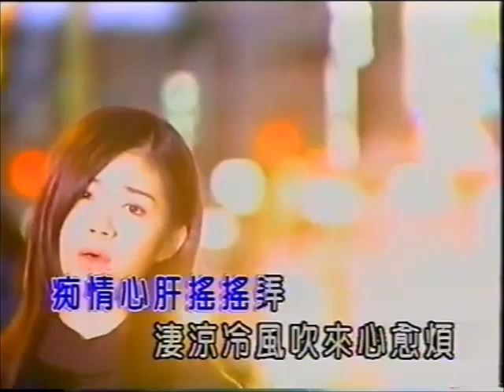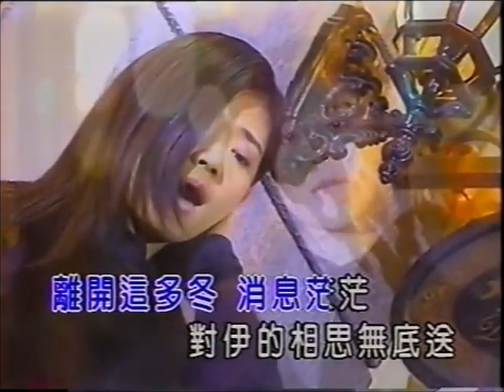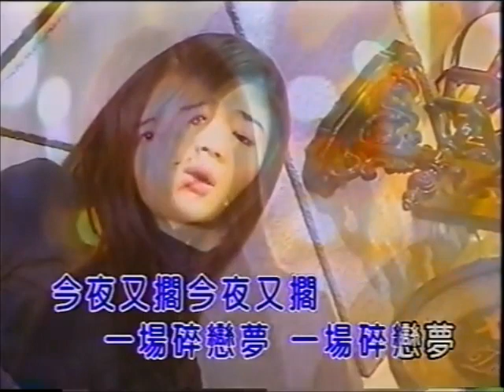黃思婷-碎戀夢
碎戀夢

作詞：李榮輝
作曲：李友雄

袸袸船煙白茫茫
引阮傷心目眶紅
痴情心肝搖搖弄
淒涼冷風吹來心愈煩

離開這多冬 消息茫茫
對伊的相思無底送
每日憨憨等 船回航
無情的黃昏一直暗
啊心愛的心愛的人
我為你空思戀
今夜又擱今夜又擱
一場碎戀夢
*一場碎戀夢